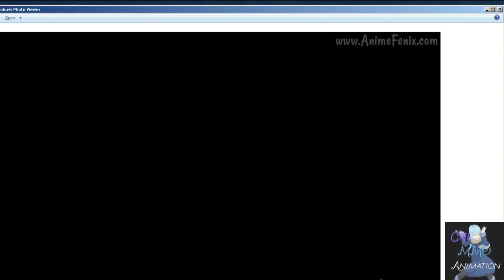Fischl be wife for Aether ( Genshin Impact X Tonikaku Kawaii) OP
This is my second animation video with a duration of 1.30 minutes, there is still lag in it

I'm really sorry because I'm still a beginner